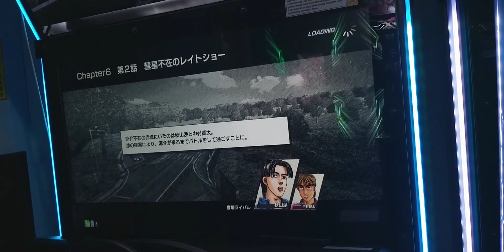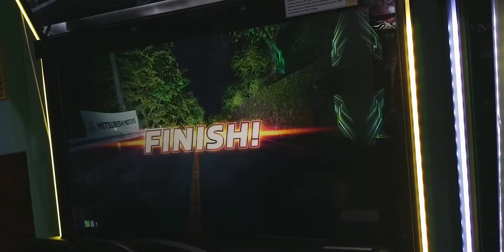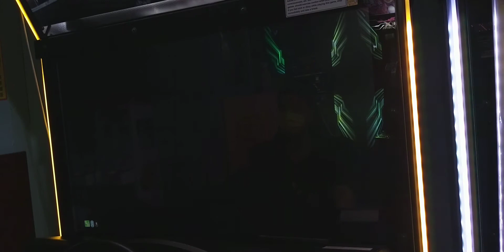頭文字D THE ARCADE 故事模式 第六章「決戰」第二話